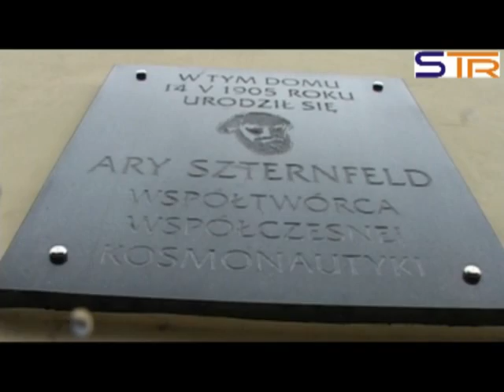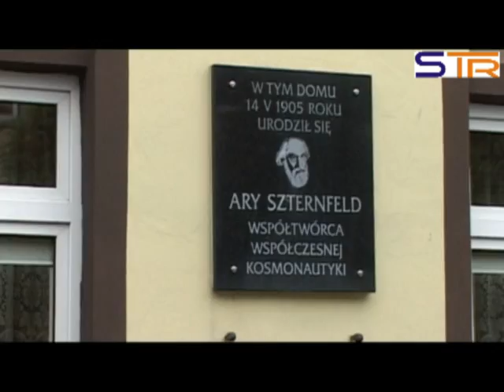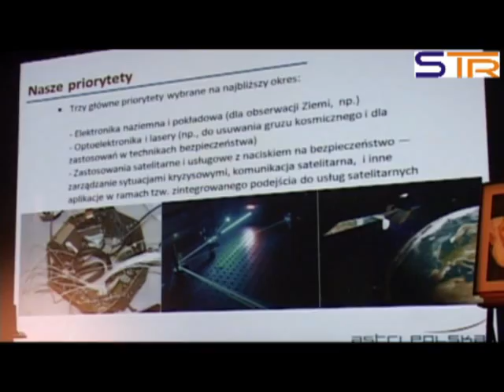II Konferencja Kosmiczna w Sieradzu.mp4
Ary Sternfeld - sieradzanin.